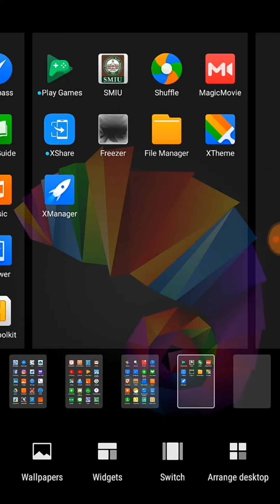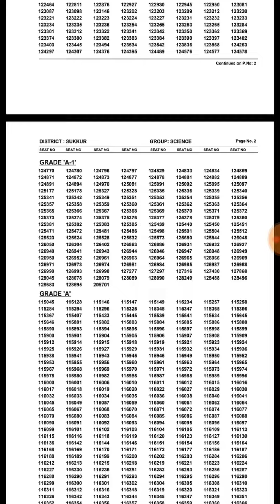How to check sukkur board matric result 2022 - how check sukkur board 10th class result 2022